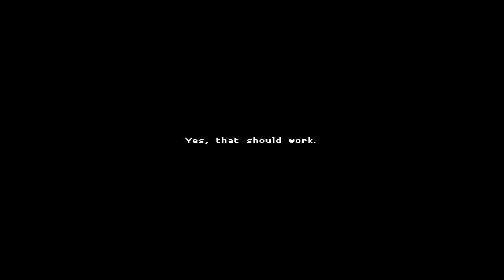Katana Zero on Nintendo Switch – Gameplay Part 11 │ Backlogged Games